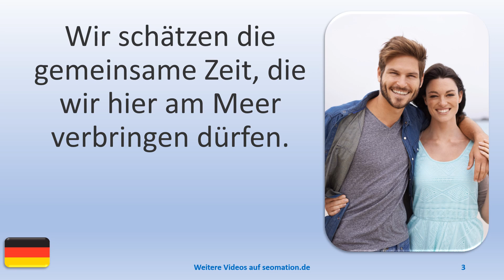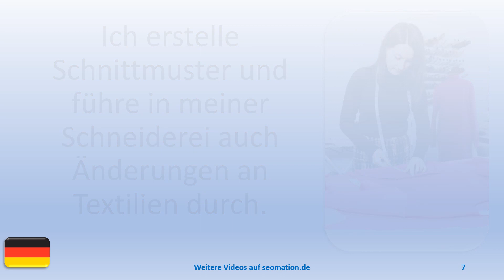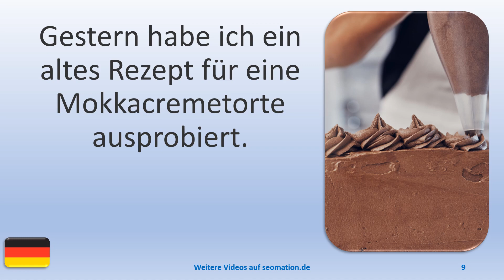▶️8838▶️ Ich lerne Deutsch mit Texten und Bildern in unterschiedlichen Situationen. Lies Info unten!